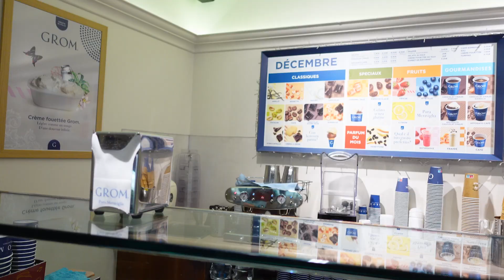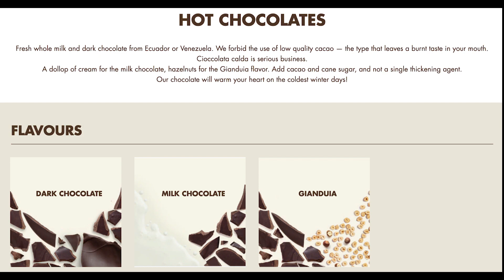The Best Hot Chocolate In Paris: Where To Find The Ultimate Cup Of Cocoa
Join me as I taste some of the finest hot chocolates in Paris, France. Enjoy x

6 Place Saint-Germain des Prés, 75006 Paris
Chocolat Viennois - EUR 13.00

172 Bd Saint-Germain, 75006 Paris
Chocolat Viennois - EUR 8.90

226 Rue de Rivoli, 75001 Paris
Hot Chocolate - EUR 5.00

81 Rue de Seine, 75006 Paris
Gianduja Hot Chocolate - EUR 7.00

4 Pl. du Trocadéro et du 11 Novembre, 75016 Paris
Chocolat Viennois - EUR 11.00

11 bis Rue Scribe, 75009 Paris
Chocolate Shot - EUR 3.00

31 Av. George V, 75008 Paris
Signature Hot Chocolate -  EUR 28.00

🎵 Music
-Relaxed Vlog (Night Street) - Ashot-Danielyan-Composer
-Reflected Light - SergePavkinMusic

⌚ TIMESTAMPS
0:00 Introduction
0:54 Les Deux Magots
2:04 Café De Flore
3:12 Angelina
4:47 Grom
6:00 Carette
6:45 Lindt
7:52 Hotel George V